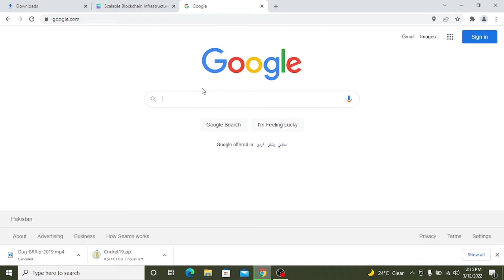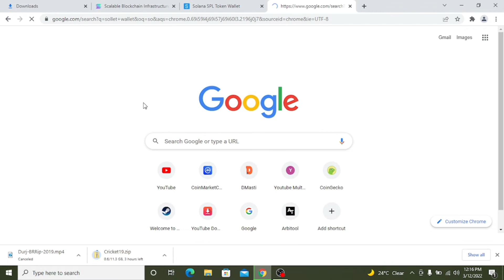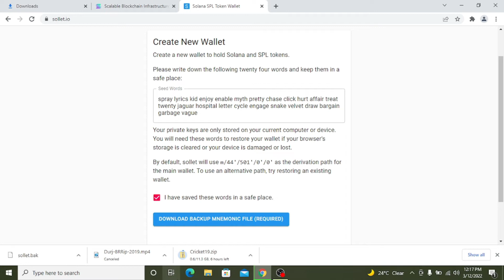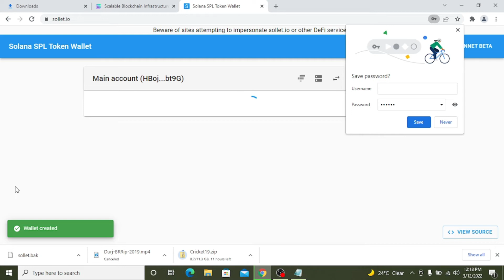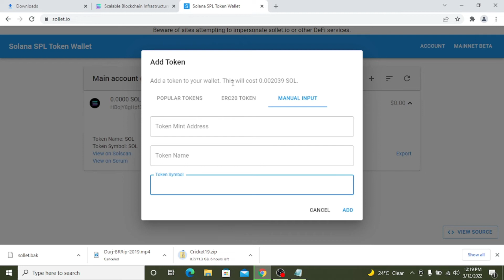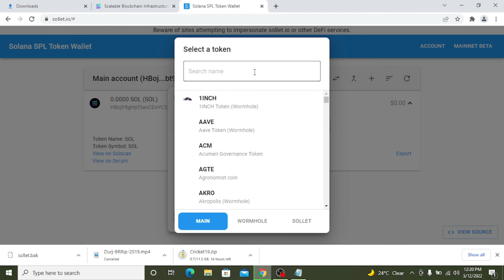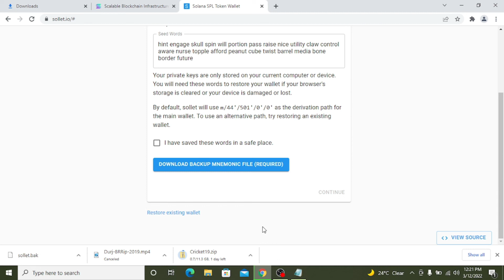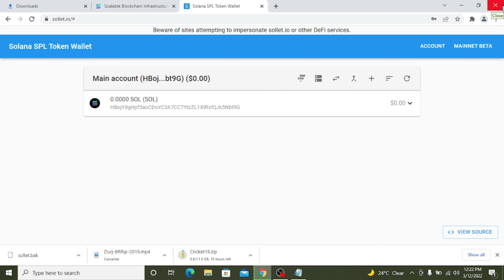Sollet Wallet | Best Wallet for Solana SLP Tokens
In this video i will tell you about sollet wallet for Solana SLP Tokens. Before telling you method of creating sollet wallet, let me explain you why you should create sollet wallet? The answer of this question is,
1. To store Solana for longterm holding
2. To participate in Solana base ICO or Presale Tokens.
3. Solana  is most popular Blockchain platform.
4. To add Solana SLP Tokens
5. Solana have low transaction fee and fastest transaction speed than BNB and Eth.

Now a days due to security reasons mostly exchanges are getting hack. Therefore if you want to hold Solana or Solana SLP Tokensfor longterm, Sollet wallet is best choice.